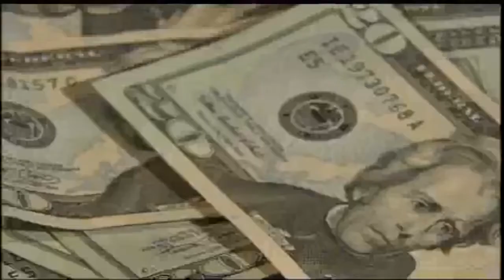Health leaders discuss vaccine incentive effectiveness